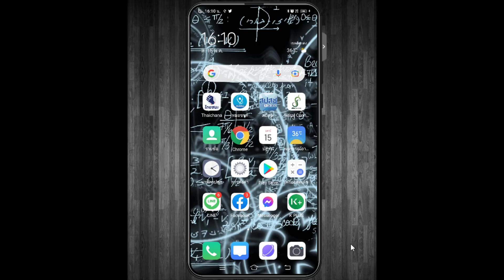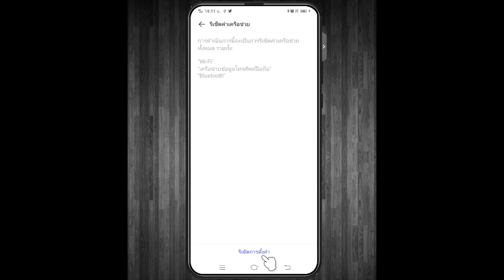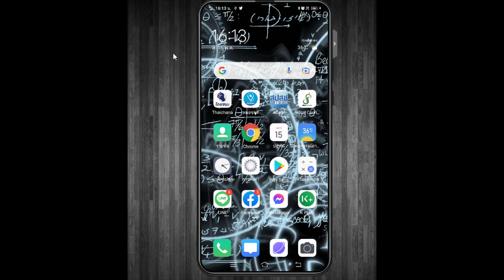วิธีรีเซ็ตการตั้งค่าเครือข่าย Android คืนค่าการตั้งค่าเครือข่าย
คืนค่าการตั้งค่าเครือข่ายมือถือสำหรับ Android ในกรณีที่อาจจะไม่สามารถเข้าใช้งาน Wifi ได้อาจจำเป็นต้องรีเซ็ตการตั้งค่าเครือข่ายใหม่ เพื่อให้คืนค่าเริ่มต้น ไม่เกิดการค้างหรือ error ส่งผลให้ไม่สามารถใช้อินเทอร์เน็ตได้